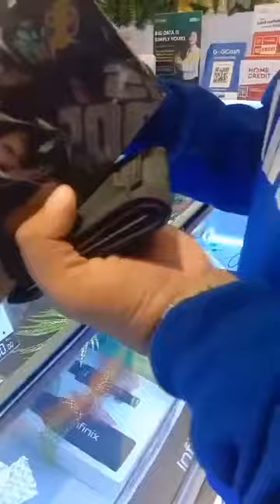byahe muna po